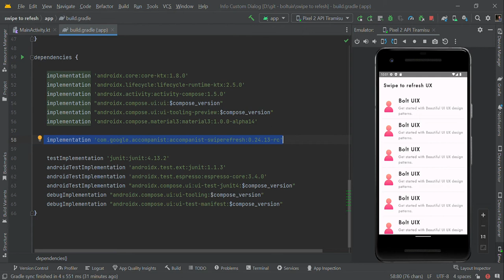Swipe to refresh | Pull to refresh in Jetpack compose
How to create swipe to refresh | Pull to refresh in Jetpack compos

In this Jetpack compose tutorial we will learn how to create a swipe to refresh with Jetpack compose in the Android application.